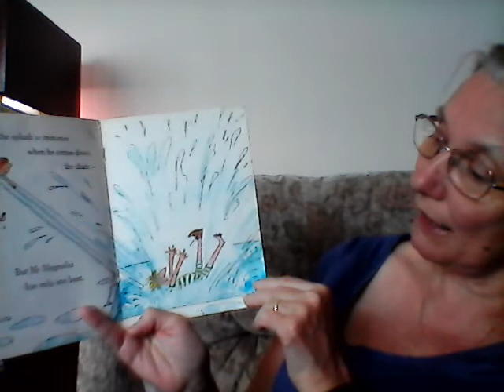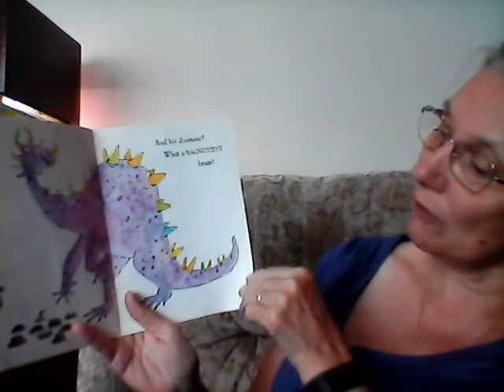Mr Magnolia by Mrs Hornsey